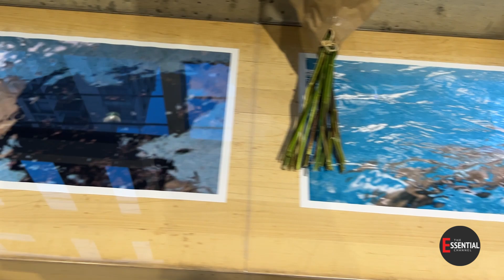Becaria SNCA expone en Toronto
La fotógrafa mexicana Ximena Berecochea inauguró su exposición Way home (Camino a casa) en el marco del festival Rutas 2024 en el Factory Theatre de Toronto. En entrevista con The Essential channel explica cómo utilizó el agua como un elemento metafórico para acompañar el andar de los migrantes en Canadá.